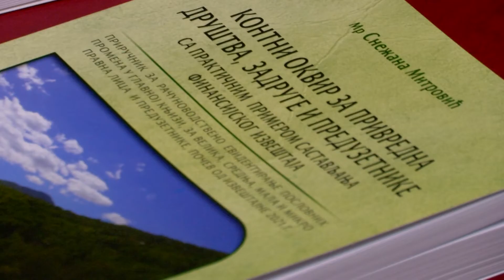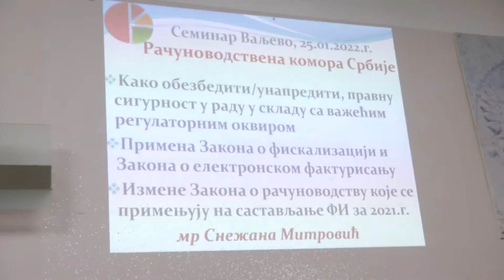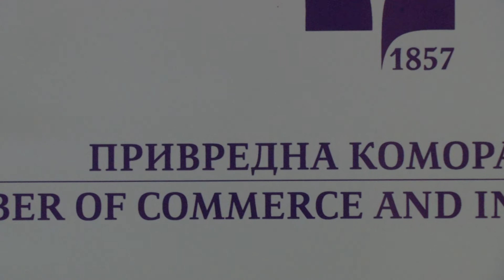Infakt 25012022 Udruženje računovodstvene komore Srbije ima primedbe na novu fiskalizaciju